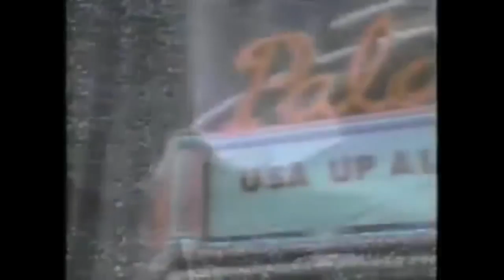Up All Night Review #17: Night Of The Living Dead (1968)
Yes, they also ran it in color. It's the George Romero zombie classic Night of the Living Dead starring Duane Jones, Judith O'Dea, Karl Hardman, Marilyn Eastman, Keith Wayne, Judith Ridley, Kyra Schon, William Kosana, George Kosana, and Russell Streiner.

Don't forget new Up All Night reviews drop every Friday night!